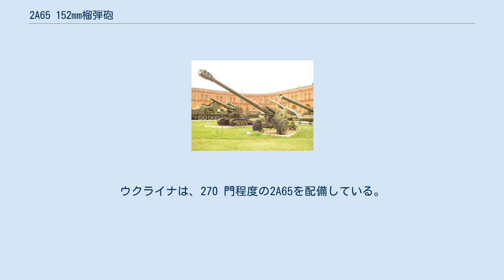2A65 152mm榴弾砲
ソ連・ロシアの火砲
2A65「ムスタ-B」 152mm榴弾砲 2A65「ムスタ-B」（ロシア語:2А65 «Мста-Б»ドヴァー・アー・シヂスャート・ピャーチ・ムスター・ベー）は、ソビエト連邦製の152mm榴弾砲である。
しばしば「МСТА」、あるいはラテン文字で「MSTA」と大文字書きされることがあるが何かの略号というわけではなく、「ムスタ」はロシア西部を流れる川の名前に由来している。
 この砲はD-20 152mm榴弾砲の後継として開発され、1986年に完成した。
なお、2S19ムスタ-S 152mm自走榴弾砲の主砲もこの砲が採用されている。
2A65では誘導砲弾「クラスノポリM2」の使用が可能である。
自走式ではないため牽引車輌が必要とされるが、それには一般的な軍用トラックであるウラル-4320が想定されている。
 開発時期が冷戦終結とソビエト連邦の崩壊の直前であったためD-20と比較して採用国は多くはないが、独立国家共同体諸国の陸軍あるいは海軍歩兵で運用されている。
ロシア連邦軍の2A65は、チェチェン紛争で実戦に投入されている。
ロシア陸軍で150 門、ロシア海軍歩兵で220 門の2A65が運用されている。
また、グルジアも11 門の2A65を保有している。
ウクライナは、270 門程度の2A65を配備している。